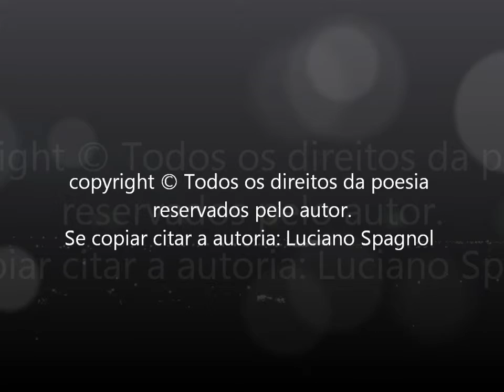Chove ... © Luciano Spagnol (poeta do cerrado)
Chove

Acordei
E vi que chove
Observei
Que não era só lá fora
Revestido de breu
Minha alma
Também chora
Dengosa
Amorosa
Reclama do olhar
Da sua beleza singular
Sua essência
Desta sua silenciosa ausência
Não importa os desencontros
A sua irreverência
Não diminui o meu amor
Nem a dor
De sua indolência
Onde está?
Os sonhos sonhados
Os beijos por nós calados
Curvo-me diante desta ferida
Aberta
Sofrida
Tocada sem nenhum pudor
Nenhuma compaixão
Nenhum valor
Acho que foi só ilusão!
Agora solidão...

30/08/207, 05'30" - Rio de Janeiro, RJ
Laranjeiras